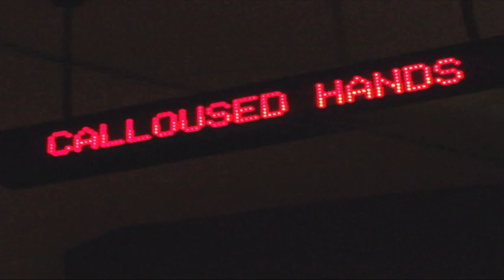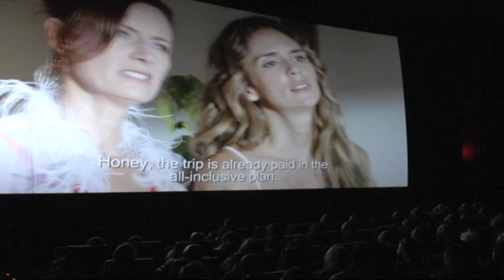Carolina Diago del Canal MGM en el Festival de Cine Internacional de Miami. Video 5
Calloused Hands/El Paseo 2